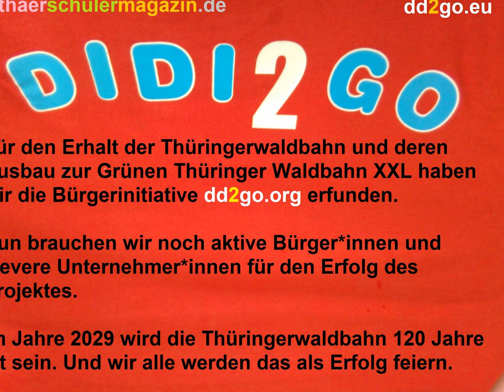Wer gut rechnen kann, sollte Rechenlehrer werden - statt Fahrlehrer.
Liebe IPTV Zuschauerinnen, liebe IPTV Zuschauer!

Es ist schon komisch! Der Alte, Loriot, war viel amüsanter. Als der Junge, der von Geburt an adelige Vicco von Bülow. Es ist erstaunlich, wieviele Seiten im Internet sein künstlerisches Lebenswerk als einfühlsamer Interpret ganz normaler Leute von ´Heute und Gestern umfasst

Im altehrwürdigen historischen Gothaer Bahnhofsgebäude wurde einst mit dieser brillanten Gothaer Stadt-und-Verwaltungsshow die Idee zu dieser Mega New Gotha City IPTV Musical Show geboren.

Mein Filmemacherkollege Gérard aus Frankreich ist ein Feinschmercker wie ich - uns verbindet unser gemeinsames Hobby, kurz Gutes essen

Warum alle Frauen mich für ein Arschloch halten? Nun, das hat einen einzigen Grund. Ich bin das Arschloch. begonnen hat meine IPTV Karriere als "Das kleine Arschloch" - als Baby

Opa Ernst Spass, Praktikant als Freier IPTV Produzent im 60. Lehrjahr